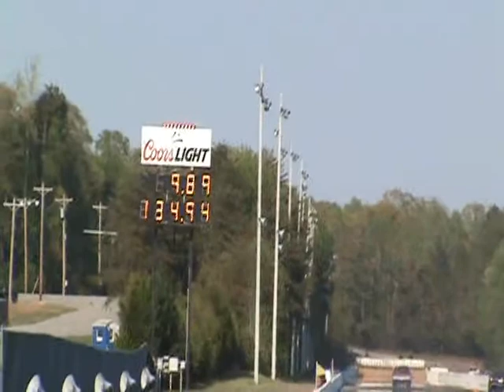MIR Pro Am (April 2010)